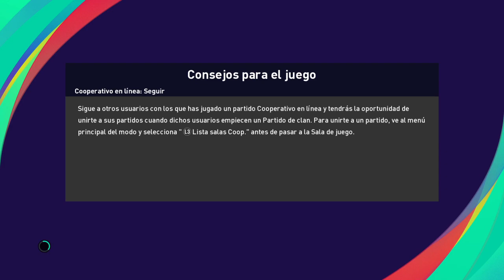España vs Marruecos Octavos de final mundial de Qatar 2022 - PES 2021